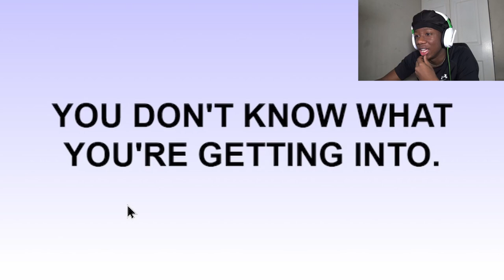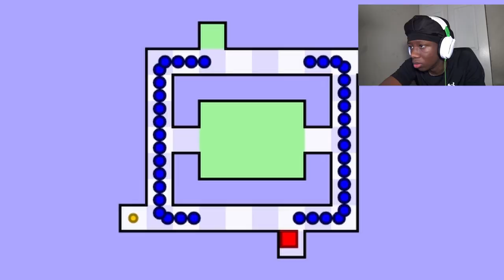I played the Worlds Hardest Game... (no literally)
I hate this game with a passion... but it brings back memories :)